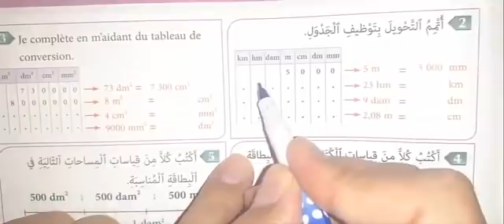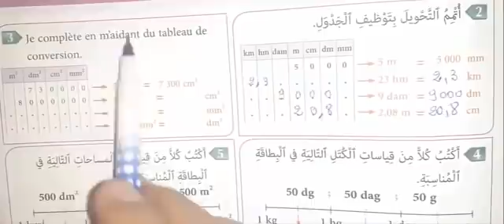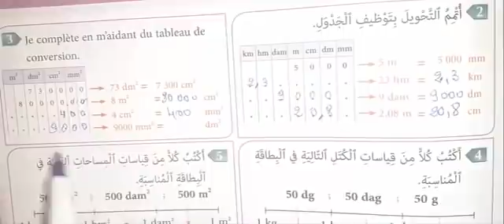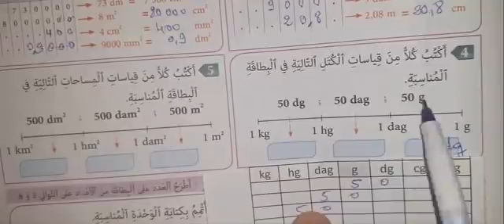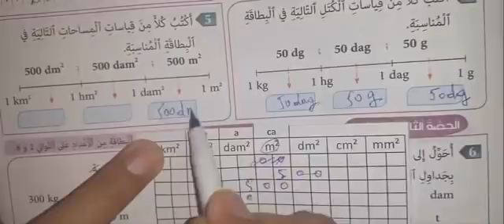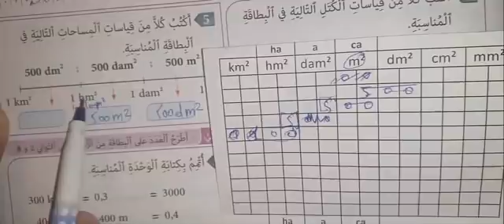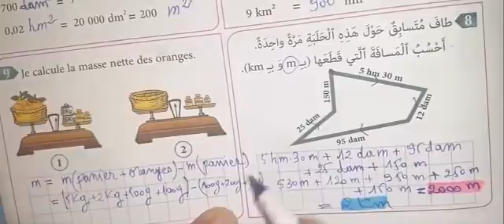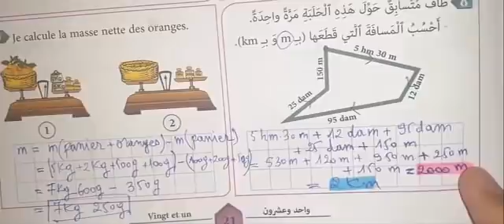المفيد في الرياضيات المستوى الخامس ابتدائي صفحة 21